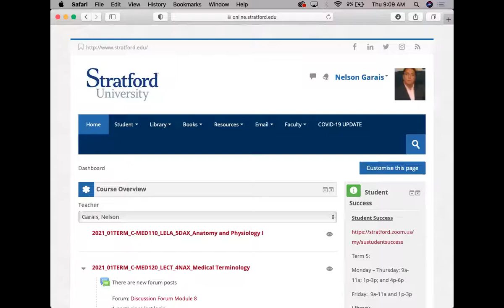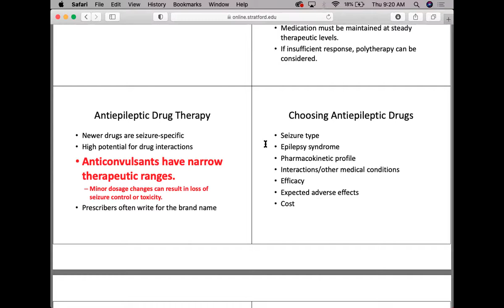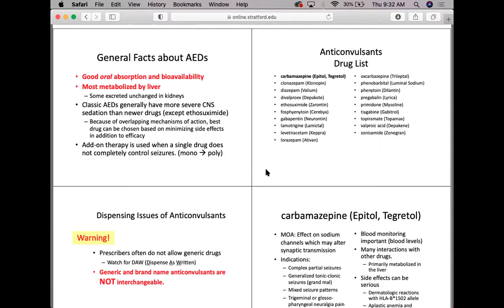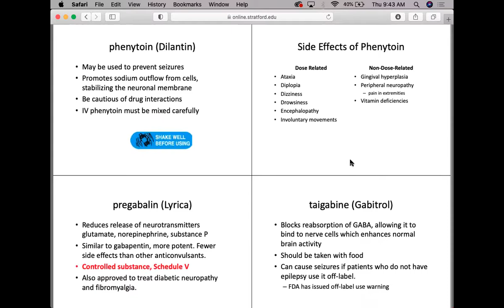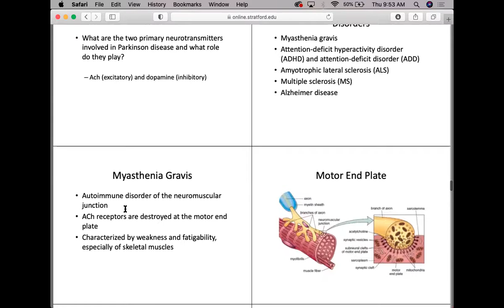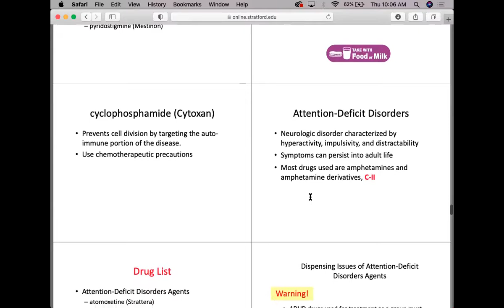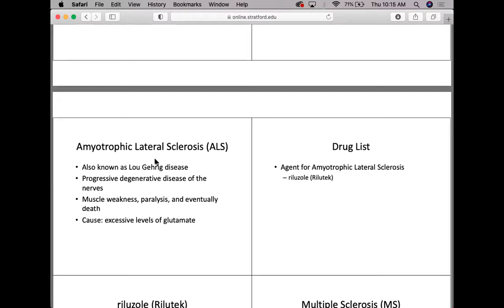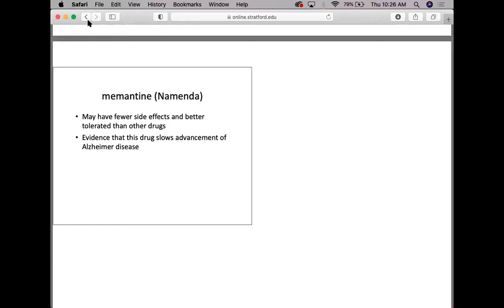MED240 Week 8 with Parenteral Lab Demo 0 02 24 2021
Nelson C. Garais, MD - Stratford University - Alexandria Campus - Pharmacology - Seizure and other CNS Medication